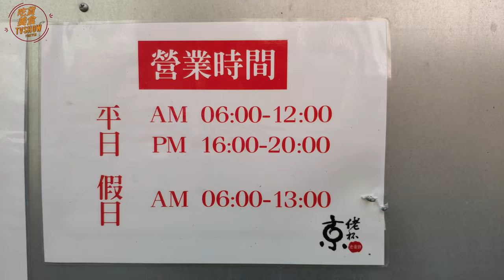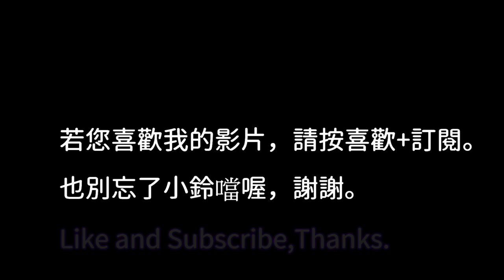Bonito German sausage & Thai Basil chili porkChinese omelette/柴魚德式香腸、泰式打拋豬蛋餅—Taiwanese street food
Bonito German sausage & Thai Basil chili porkChinese omelette

柴魚德式香腸、泰式打拋豬蛋餅

京佬杯老蛋餅（莊敬店）
地址： 32072桃園市中壢區莊敬路99號
營業時間：
星期一~星期五 06:00–12:00, 16:00–20:00
星期六~星期日 06:00–13:00
星期一 06:00–12:00, 16:00–20:00